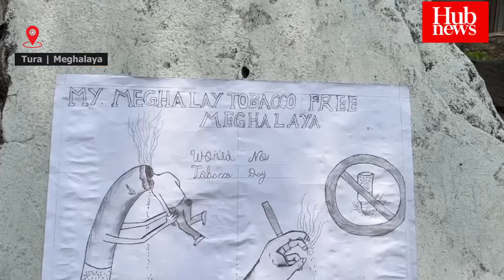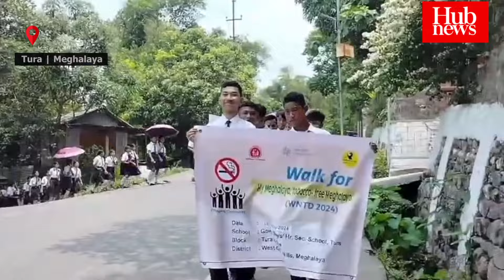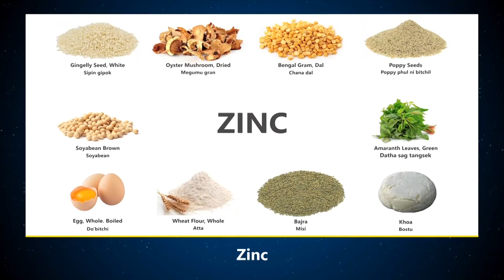Tura Govt Boys HS School ‘Anti-Tobacco Rally’-ko ong•ata